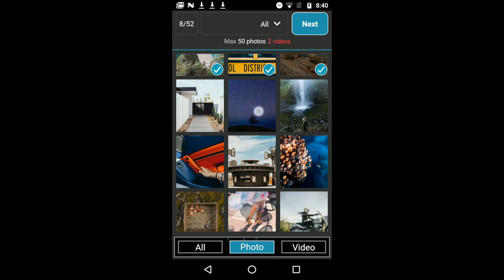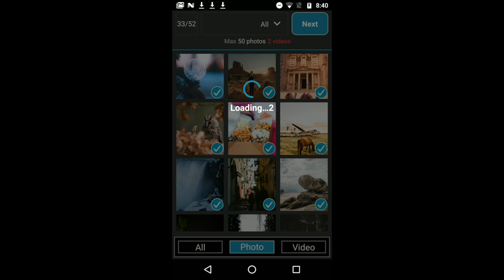Create a Movie or Slideshow with PicPlayPost on Android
PicPlayPost is the first all in one video editor, slideshow, and photo/video collage maker with music